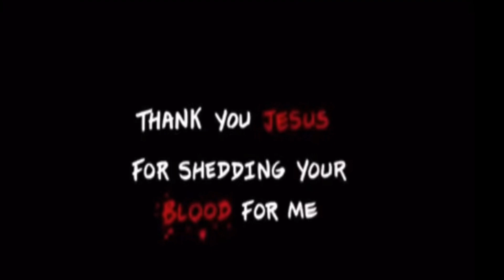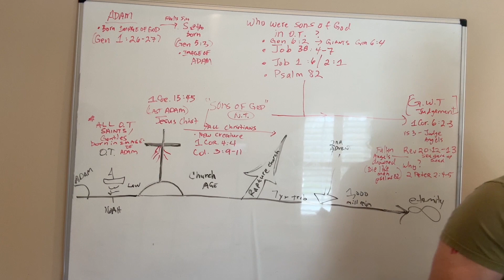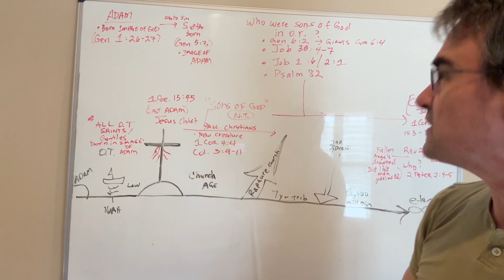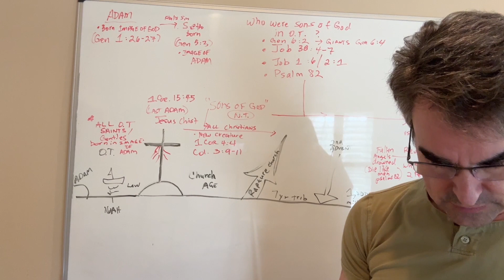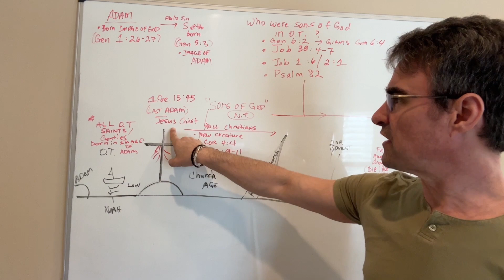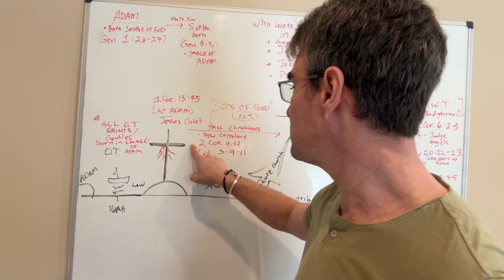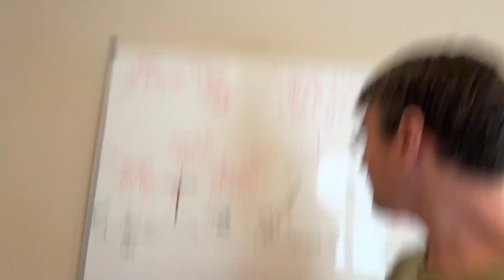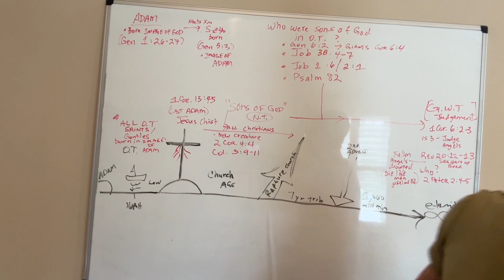Sons of God- who are they? Who has the image of God today?